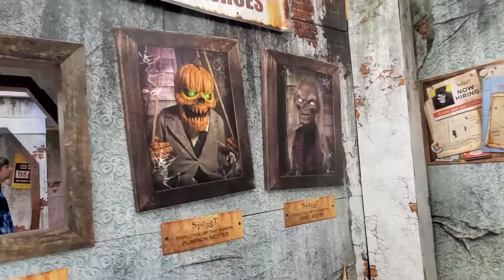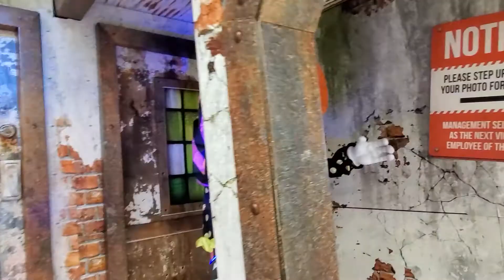I finally found a Spirit Halloween store opened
Haunt season is rapidly approaching. Who else is ready?